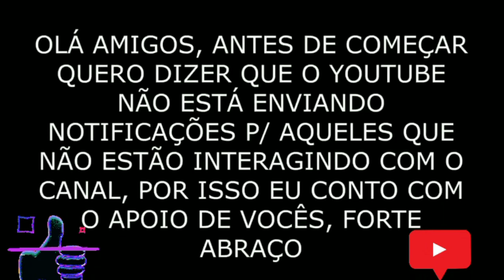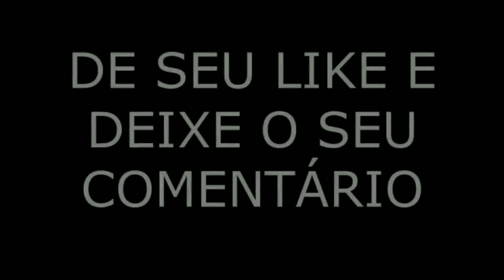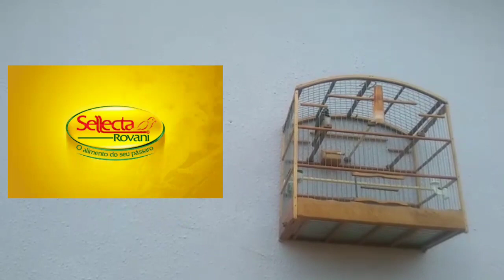Pitanga e seu benefício para as aves 🦜🐦🕊️ ( pássaros )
Fala galera!. O bom de usar remédios naturais é que além de medicamento também são alimentos pois também possui a sua contribuição em vitaminas e minerais ou seja também fornece nutrientes. link da série série manejo supernatural para as aves ( pássaros )